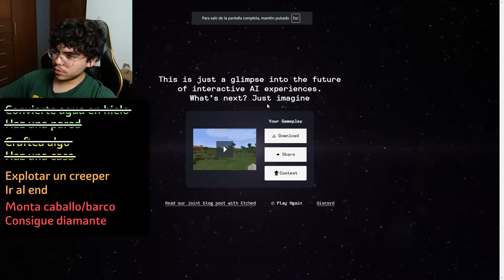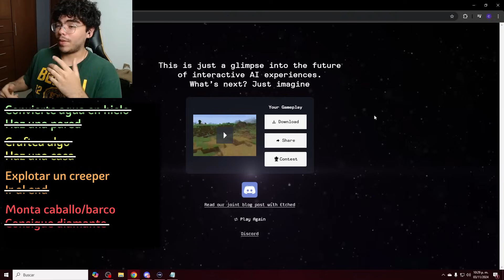Probé el Minecraft generado por IA, es horrible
a la IA se le ocurrió hacer un minecraft así que toca probarlo jeje

RECUERDA QUE TODO ESTO LO HACEMOS EN STREAM POR SI GUSTAS VENIR A SALUDAR